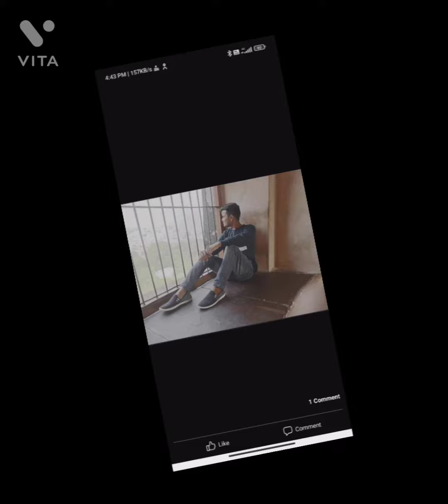Aj mere yaar ka birthday❤❤❤❤❤